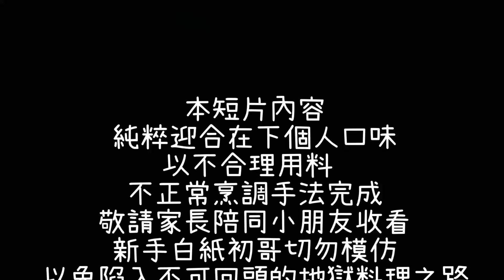亂煮的 豆腐餃子